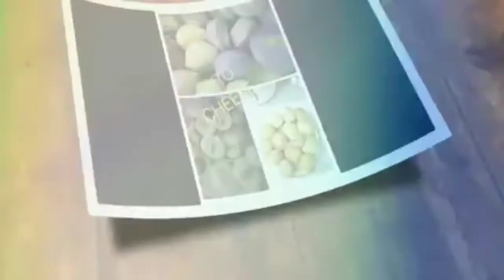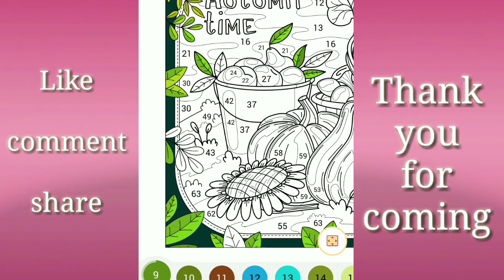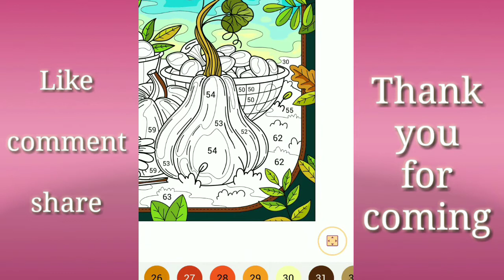Happy Color|Autumn Time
happycolor Enjoy and have fun coloring by numbers.

Fb;Atel S.Escarda
fb page ;Telay mix vlog(pls follow)